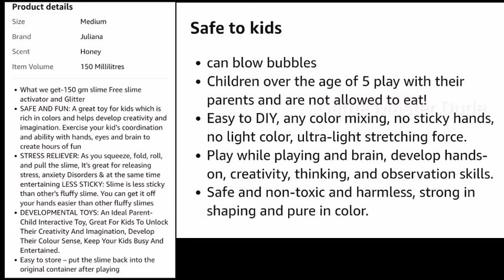Fluffy Summer Stretchy Soft Combo Slimes and Non-Sticky, Stress Relief Toy Scented Toy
Juliana Fluffy Summer Stretchy Soft Combo Butter Pink Blue Slimes and Non-Sticky, Stress Relief Toy Scented Toy for Girls and Boys (Pack of 2-Free ativator and Glitter) 150 gm